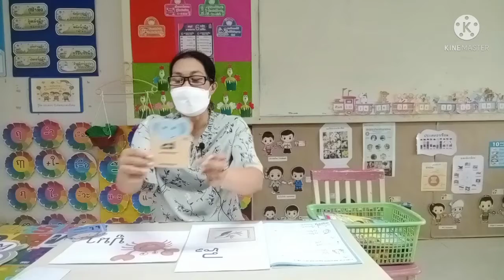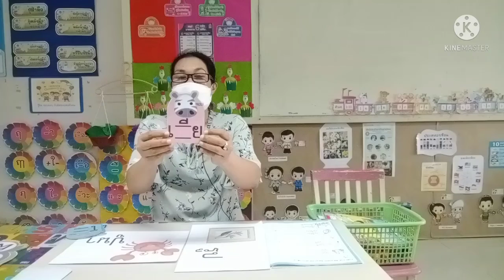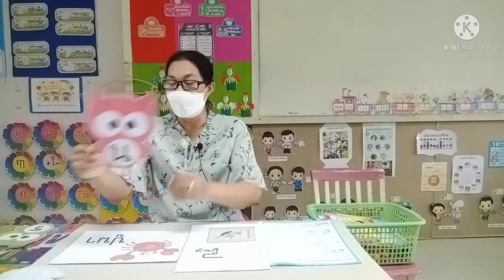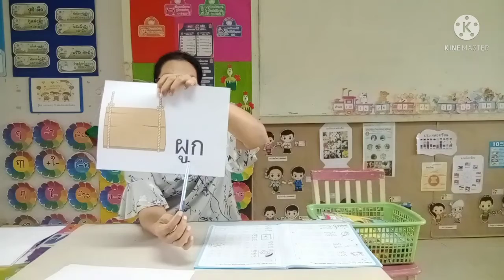วิชาภาษาไทย ชั้น อ.2 เรื่อง อ่านสระอะอ่านพยัญชนะอ่านคำ ( 14 ม.ค. 2565 )